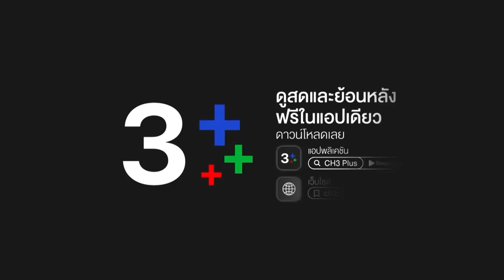FIN | ขออโหสิกรรม ในทุกชาติภพ | พรหมลิขิต EP.23 | 3Plus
บทประพันธ์ : รอมแพง
บทโทรทัศน์ : ศัลยา
กํากับการแสดง : สรัสวดี วงศ์สมเพ็ชร
ผู้ผลิต : บริษัท บรอดคาซท์ ไทย เทเลวิชั่น จำกัด
ผู้จัด : คุณหน่อง อรุโณชา ภาณุพันธุ์